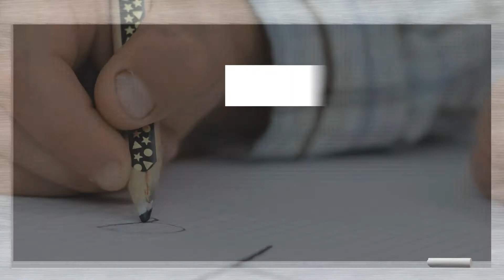Espaço Escolar | Unidade I